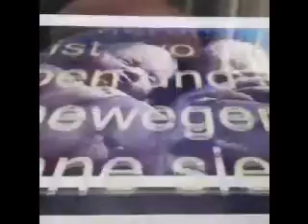مقتطفات من لقاءات تليفزيونية وعامة ومحاضرات ولمحات من فيديوهات القناة 064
مقتطفات من لقاءات تليفزيونية وعامة ومحاضرات ولمحات من فيديوهات القناة